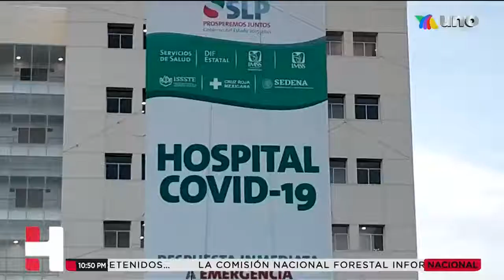NACE EL PRIMER BEBE CON ANTICUERPOS EN MEXICO